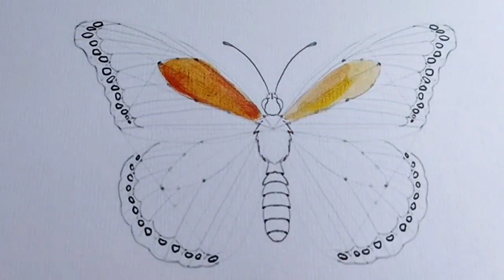How to paint butterfly | Monarch Butterfly Painting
Hello everyone!
In this video i'll show my process on how i paint Monarch Butterfly using Postercolor paint by colleen.